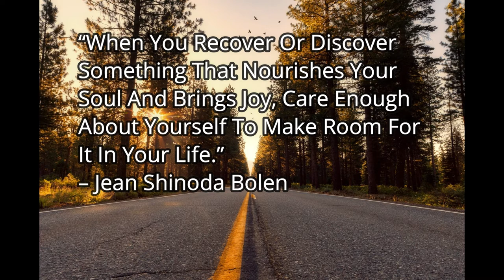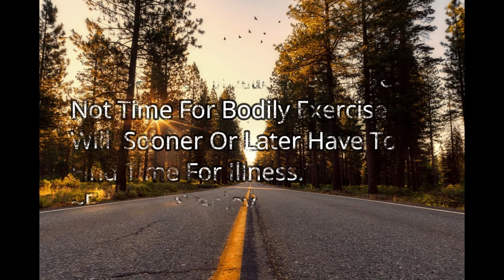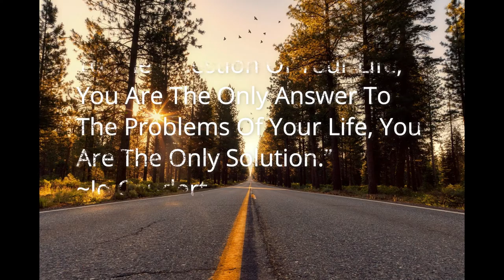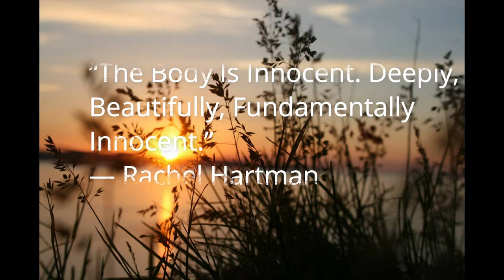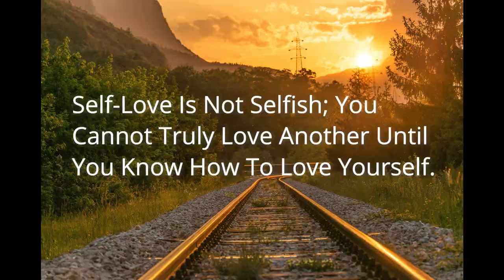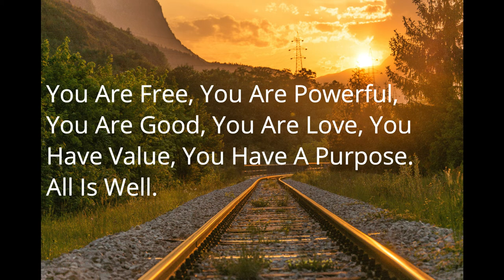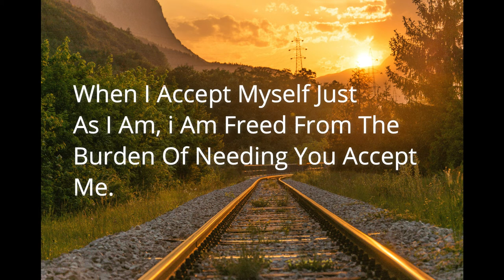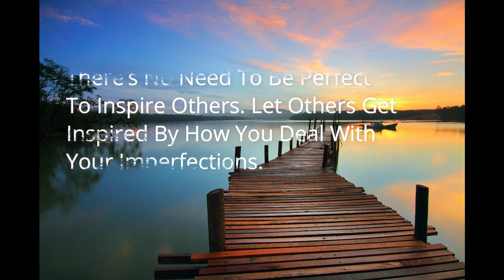Self Love-Quotes -Inspiring Quotes On Self-Worthy & Self-Belief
Welcome to our Self Love-Quotes -Inspiring Quotes On  Self-Worthy & Self-Belief Video

Have you ever laid  on  bed feeling  depressed and deliberating on how your life is full of imperfections, hating yourself or feeling unworthy ?

Well it's  high time you stop judging yourself harshly & instead start practicing self-love/self-belief plus appreciate  yourself some  more. Just remember God loves you & since you are created in His image it makes  you a worthy HUMAN being!!!

Loving oneself might seem hard but it is very easy, you just have to put yourself first before others. We've compiled a few  inspirational quotes  on self-love /self-belief paired with non copyrighted music enjoy and be inspired .

Thank you for passing by if you have enjoyed  this video  please show support by liking ,subscribing .commenting ,sharing us out and  do not forget to adjust volume intensity  to your liking .

Video credits : Footage from pixels

Video Compilations & Editing : By World Of Sanative Sounds

Again thank you for passing by  much love from us here at
World Of Sanative Sounds  & have you a great day/night